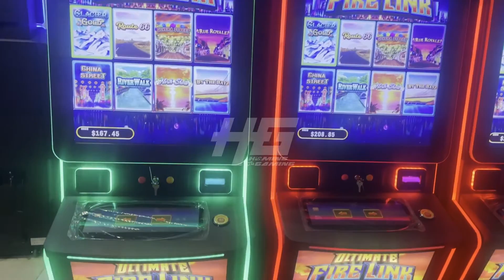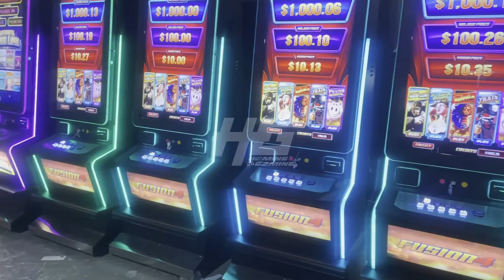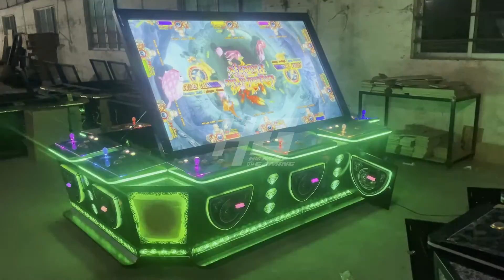Newest 50% America Version 3D Dragon Legend Plus Fishing Hunter Game,Fish Table Game For Sale